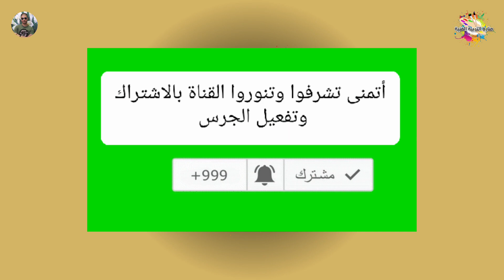الطين مفيد الصف الأول الابتدائي وطريقة استخدام الرمل الملون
درس الطين مفيد اول ابتدائي وطريقة عمل أشكال بالرمال الملونة باستخدام القوالب